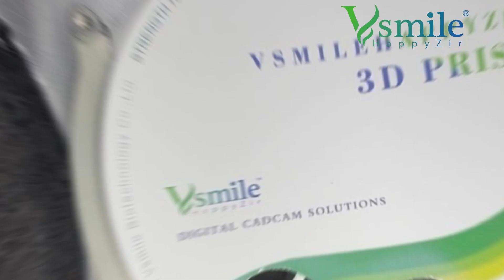Vsmile 3D Prism Zirconia Disc | Multilayer Zirconia for Dental Lab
As a zirconia manufacturer, we're proud to offer dental labs and dentists a superior material for creating dentures. Vsmile 3d prism multilayer zirconia provides exceptional strength, high aesthetics, and good biocompatibility, making it the ideal choice for dentists and dental technicians to create natural-looking dentures.

Vsmile is a China-based manufacturer of dental zirconia blocks, lithium disilicate, pmma, wax, milling burs and more... At Vsmile, we offer one-stop services to meet all your needs. Work with us, and keep your lab running at peak efficiency.